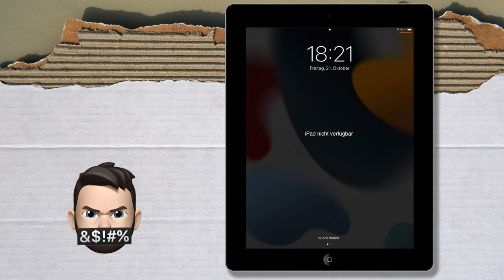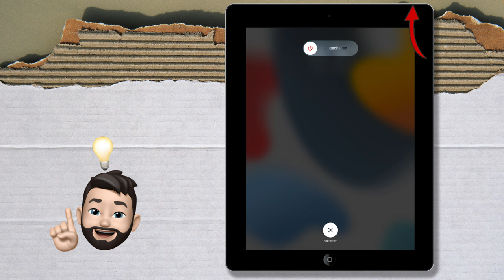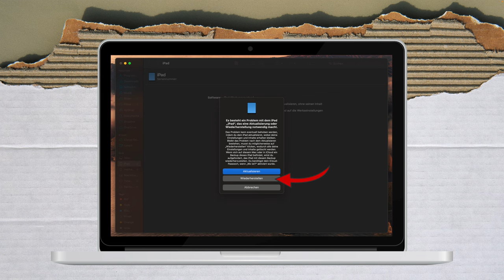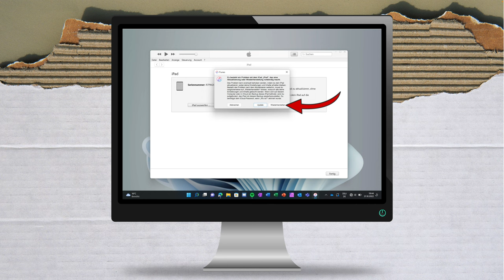iPad zurücksetzen | iPad rocks | mathematik.rocks | Phil Stangl